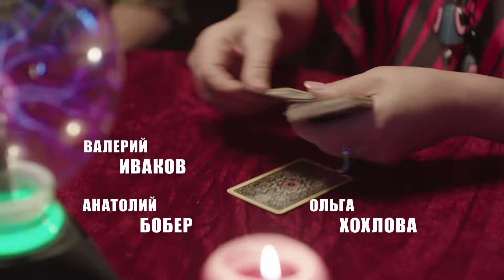ТОП серіал! Світла історія, пронизана польотами, почуттями і надією | СЕЗОН КОХАННЯ | 4 серія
«Сезон кохання». 4 серія

Кохання дуже рідко дається без боротьби. Так сталося і в життя  трьох подруг: Наді, Саші і Елі. Свого дельтапланериста Вадима Надія відчула серцем. Їхній роман був бурхливим і коротким, адже колишня дівчина Вадима вирішила повернути хлопця. Тож вагітна Надя поїхала подалі від того, без кого жити не могла. Через 12 років вона повернеться, щоб дізнатися, що його життя без неї теж не склалося, і доля подарує їм другий шанс почати все спочатку.
Непросто в коханні і в подруги Наді – Саші. Вона сильна і незалежна, виховує донечку самотужки. Дівчина все чекає, коли ж на горизонті з’явиться той, хто буде сильнішим від неї, хто підставить своє плече і стане опорою на все життя. Якось вона познайомиться з Андрієм, та чи стане він тим єдиним, якого вона так чекає?
Життя ж Елі – суцільний пошук Принца. Еля життєрадісна, а ще завжди обманута жінка. Попри всю брехню вона не припиняє вірити і чекати. Одного дня вона нарешті скине рожеві окуляри, щоб озирнутися навколо, і, нарешті, побачити того, хто все життя був поруч. Чи є у неї майбутнє з однокласником Гришкою, який кохає її ще зі школи? Дивіться романтичний серіал на нашому каналі.